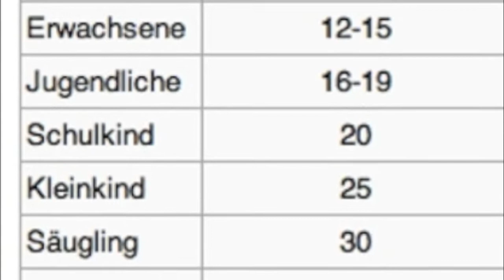skywatchbretten - 30. Juli 2013 - Extreme Chemtrails / Extreme Brombeeren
In den hohen Luftschichten haben sie "Schleierwolken" gemacht um ihre drunterliegenden, plattgedrückten Schäfchenwolken zu transportieren. Abends gab es dann die gewohnte chemoverseuchte Wolkenplörre am Himmel mit knallrotem Sonnenuntergang...

Dieses Jahr gibt es eine Rekord-Brombeerernte. Leckere Früchte die in den nächsten Tagen geerntet werden wollen. :)

Passende Links:
Kymatik - Eine Erklärung wie HAARP (Wettermanipulation) funktioniert